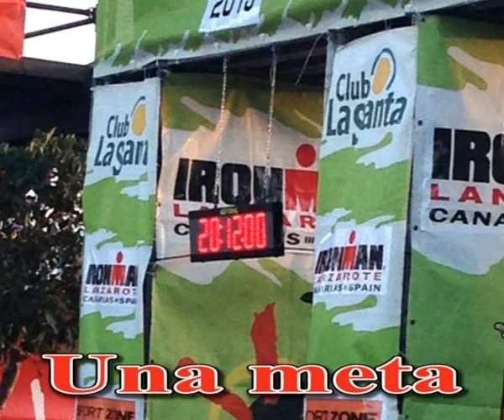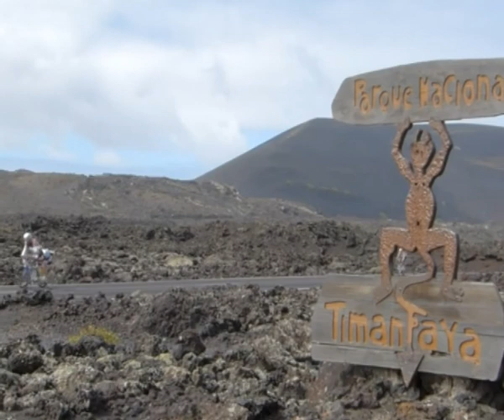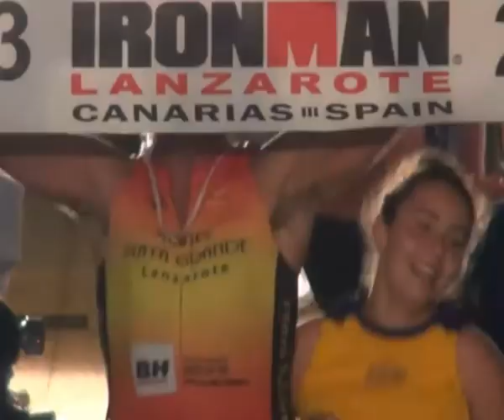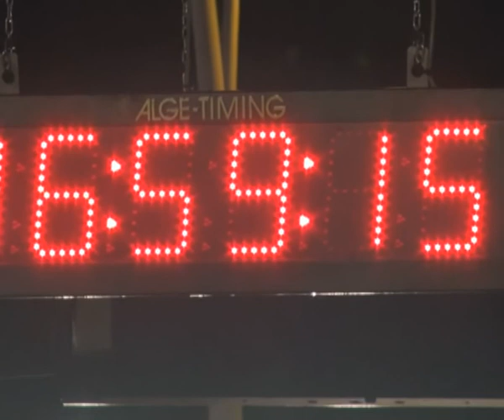Antonio González Gatón terminó con éxito el Irón Man de Lanzarote 2013